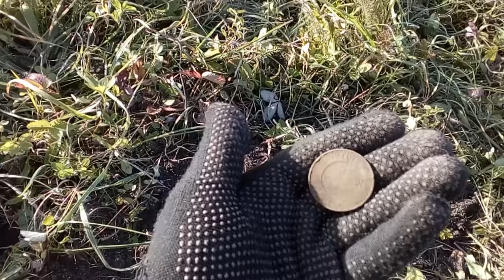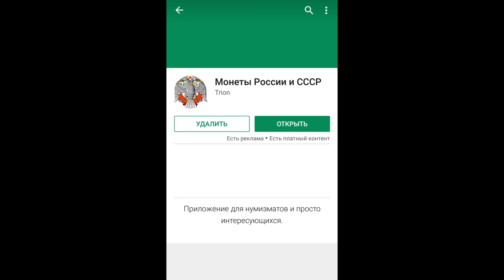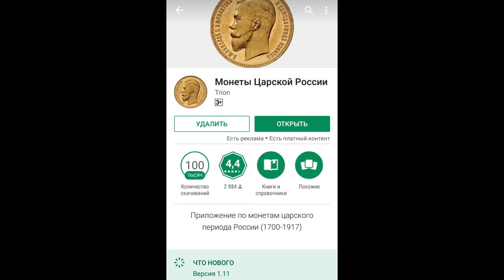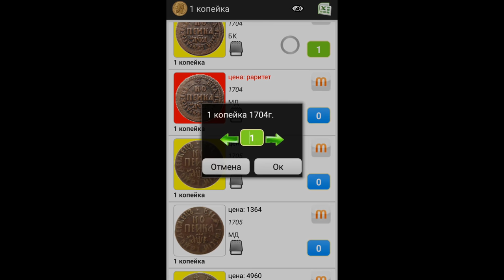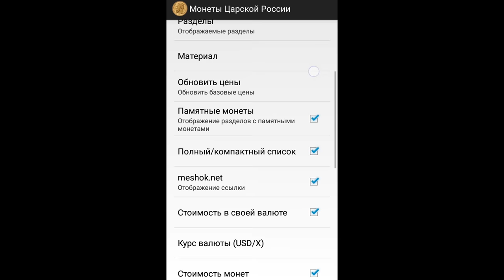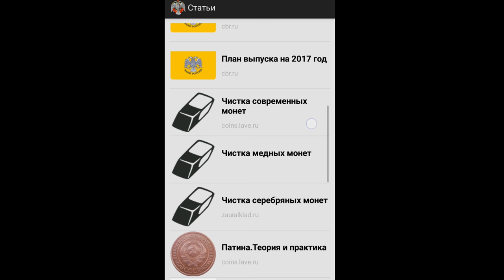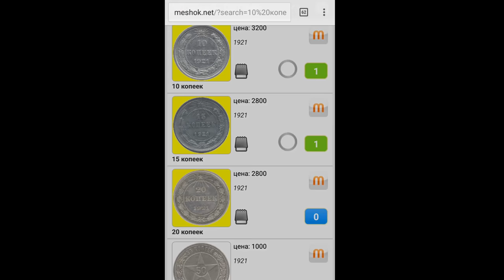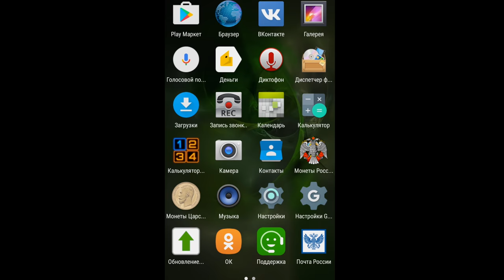Как определить стоимость монеты на копе? Приложение для копа.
Спасибо всем кто поддерживает канал на плаву.
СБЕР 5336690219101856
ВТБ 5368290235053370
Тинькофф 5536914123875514